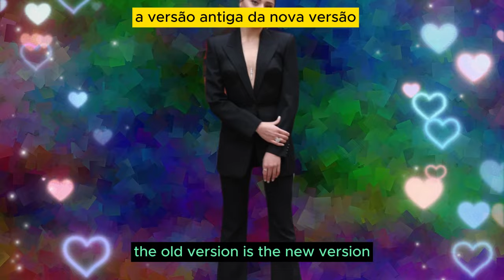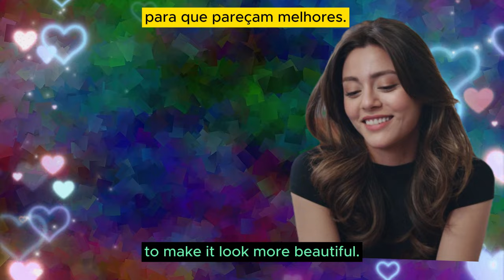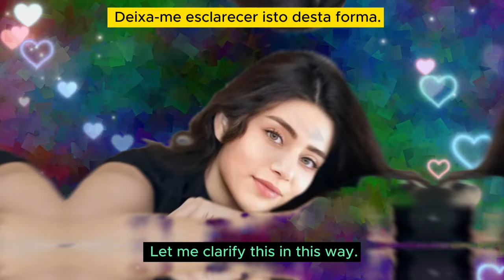SILA TÜRKOĞLUNDA ESTETİK VAR AMA.. ? ENGLISH & PORTUGUES SUBTITLES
ÜZERİNDEN ALINAN YORUMLADAN HAZIRLANMIŞTIR. ASLA % 100 KESİN DEĞİLDİR. DOĞRU YADA YALAN OLDUĞU KANITLANMAMIŞTIR.
ASLA REFERANS BİLGİLER DEĞİLDİR
LÜTFEN BU BİLİNÇLE TAKİP EDİNİZ . TEŞEKKÜRLER